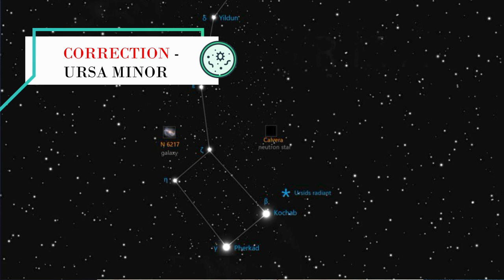How the Continents Got their Names.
As the 2024 Olympics have come to a close, what better time (than before the Olympics) than to examine how the Continents got their name. Enjoy, and if you have any questions, corrections, doubts etc, please put them in the comment section below. Enjoy.